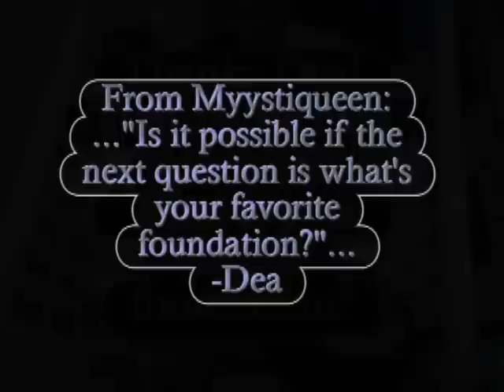Question of the Week: Favorite Foundation!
What's your favorite foundation? Thanks to a viewer request for this question of the week!

My answer to last week's question? My Christmas wish list consists of a Smashbox set of duo shadows, and also some items from Laura Geller's baked collection! (all available at Sephora)